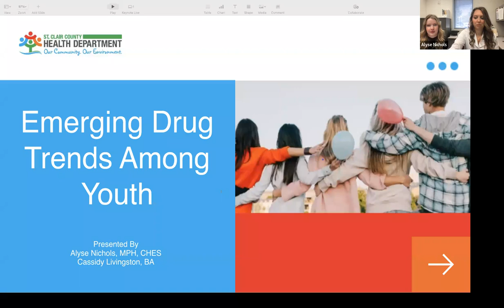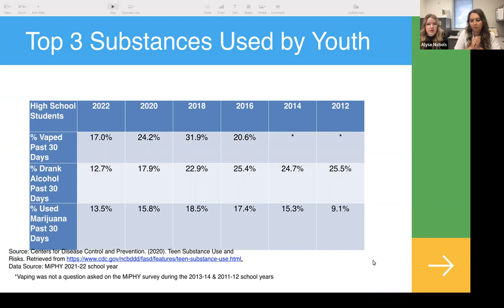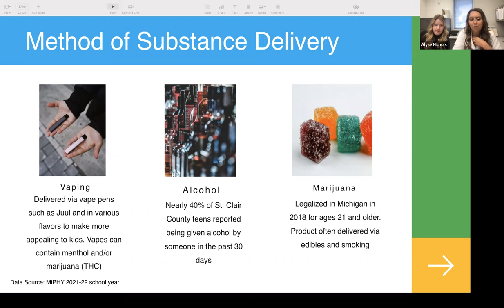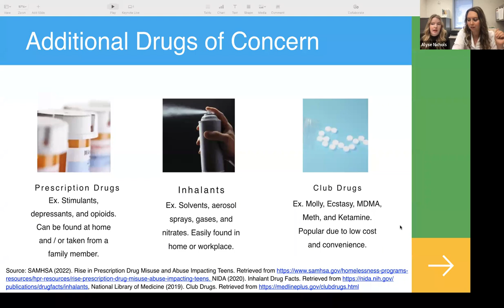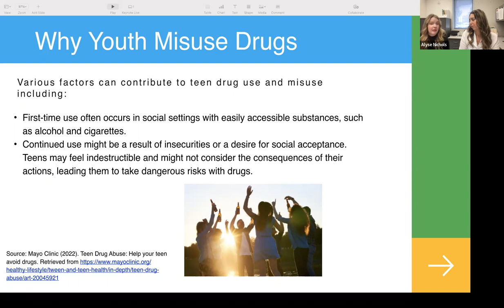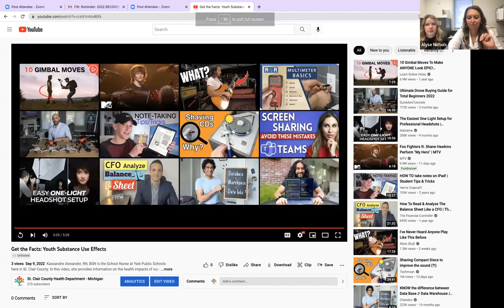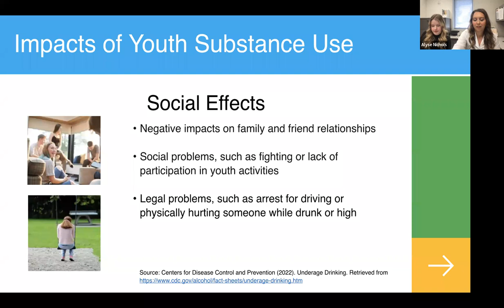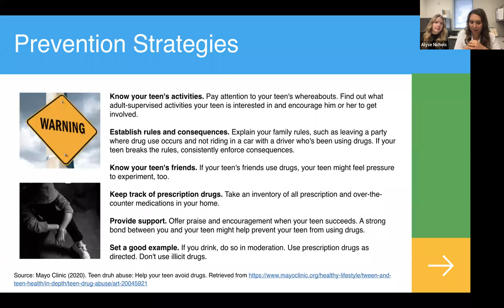Emerging Drug Trends Among Youth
Participants will learn about the latest data on youth drug use in St. Clair County and its impacts on the community, including the top three drugs used by St. Clair County teens, their long-term health effects, and methods of drug delivery.